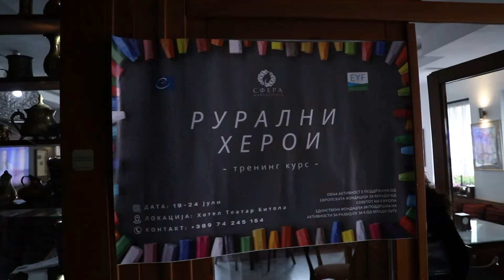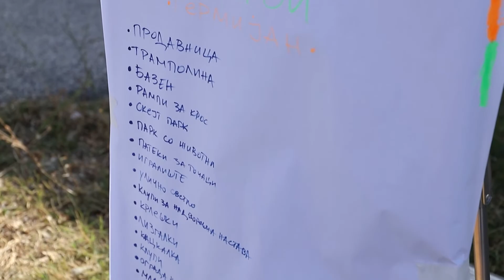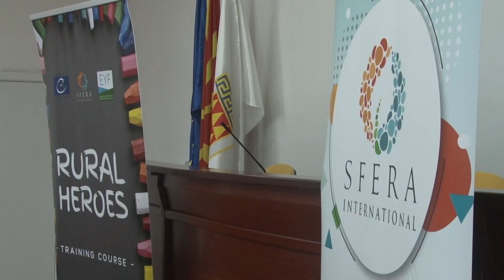Rural Heroes - full experience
Rural Heroes is a project that intended to encourage youth from remote rural areas of the Bitola Municipality to become active citizens and to provide them with skills and tools on how to promote the active participation of the rural youth in the decision-making process at a local level. Rural Heroes was undertaken between 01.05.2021 and 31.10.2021 in Bitola, North Macedonia funded by the European Youth Foundation by the Council of Europe.